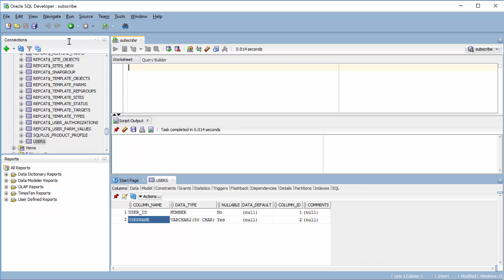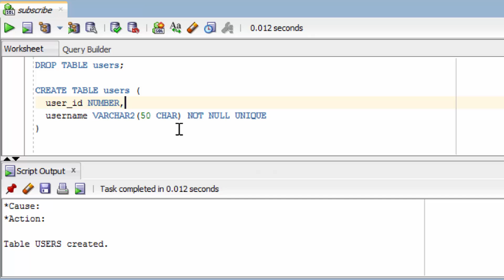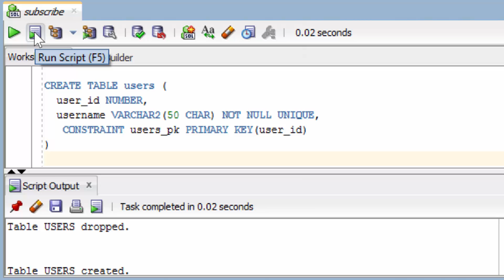Oracle SQL Tutorial 15 - How to Add Primary Key Constraints